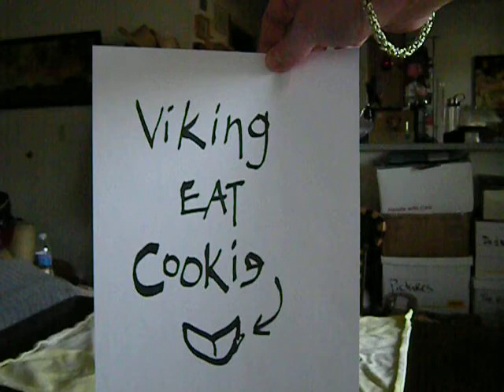GIANT Fancy Fortune Cookie - Friendly Viking - Taste Test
- A GIANT Fancy Fortune Cookie! "The Fortunate Ones" Taste Test Contest

To learn more about our Chief Humor Officer, Mike Fry (formerly "Happy The Hobo") on his Facebook Fan

The Friendly Viking is back and has made a new video ALL BY HIMSELF! Giant cookies are no match for the Viking. He is a warrior, after all.